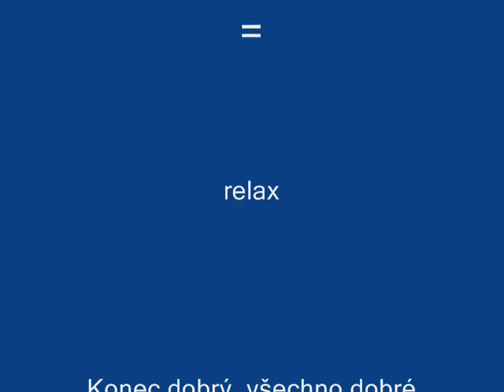Přátelství - relax na chatě a v přírodě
Relax v přírodě s partou dobrých kámošů zahřeje na duši :-)